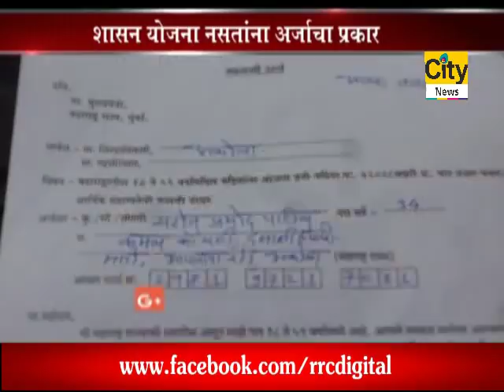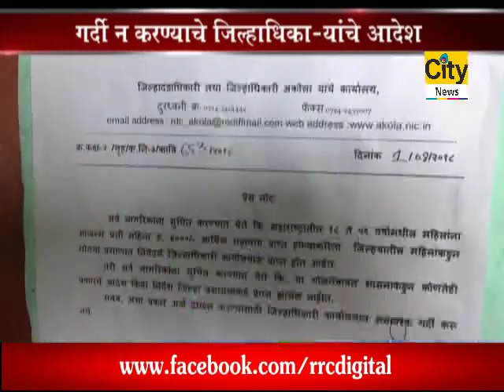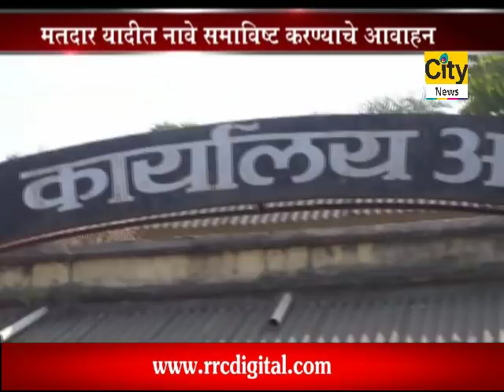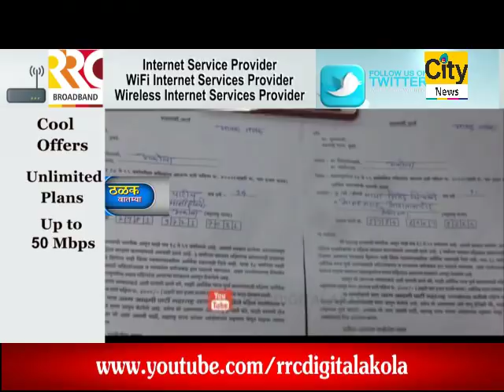CITY NEWS AKOLA 02 08 2018